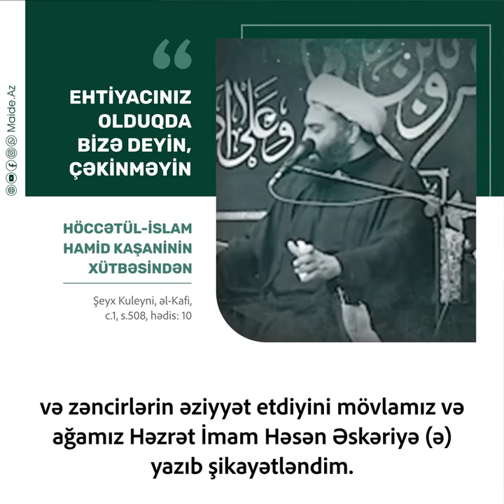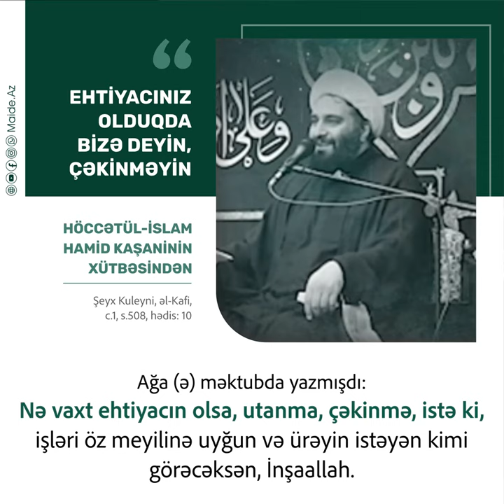"Ehtiyacınız olduqda bizə deyin, çəkinməyin" - Höccətül-İslam Hamid Kaşaninin xütbəsindən